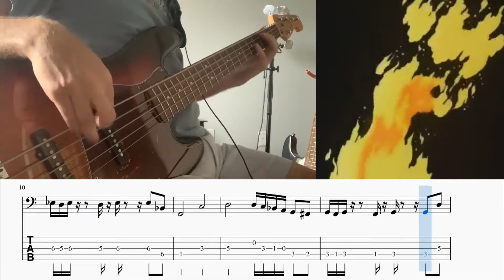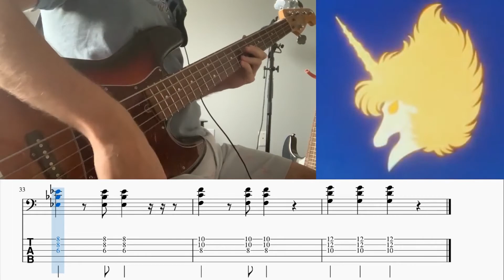How Far to Paradise / Area 88 Intro (Bass Cover + Tabs)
Its been a while since I did an anime intro, this OVA is a masterpiece and I highly recommend it. Enjoy!

The video in the right corner and the original song audio is not my on work.